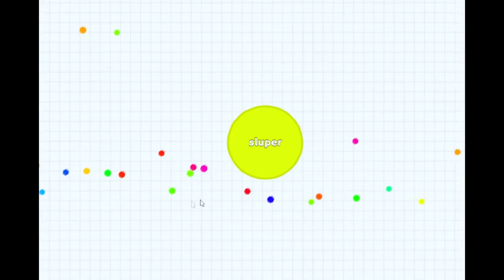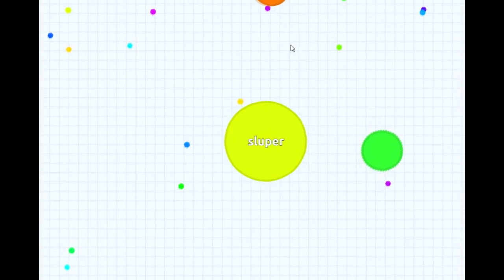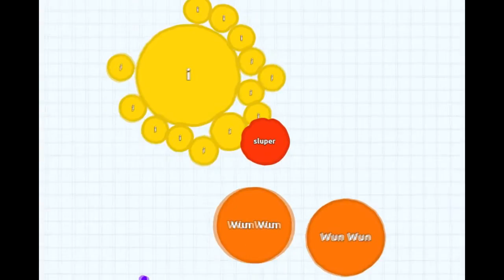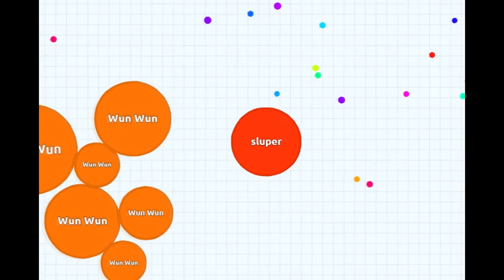Late Night Games: Argar.io Dippn dots and other innuendos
WHat happens when your half asleep and don't know what to do